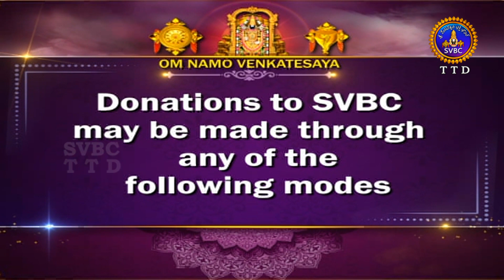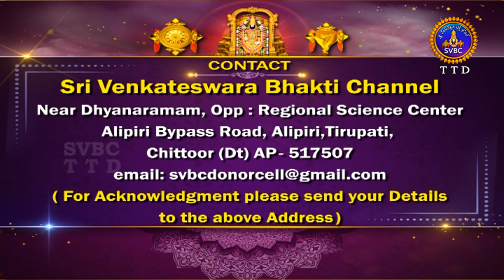కాశీ రహస్యం || Kaasi Rahasyam || Sri Samavedha Shanmukha Sarma || EP 32 || 08-11-2023 || SVBC TTD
కాశీ రహస్యం || Kaasi Rahasyam || Sri Samavedha Shanmukha Sarma || EP 32 || 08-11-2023